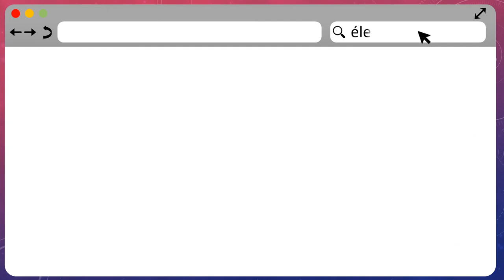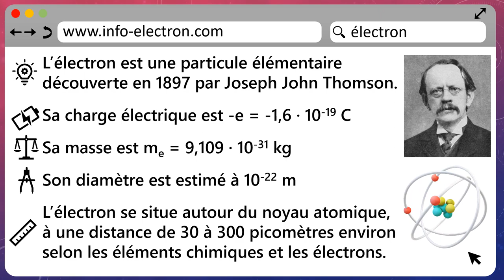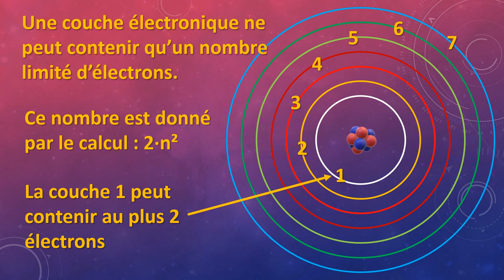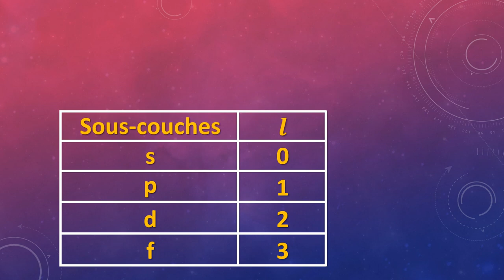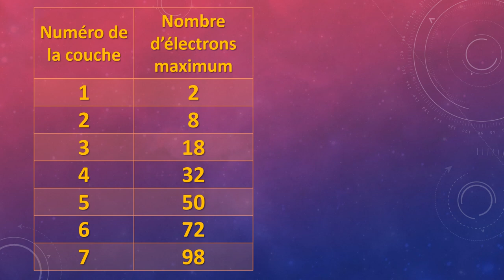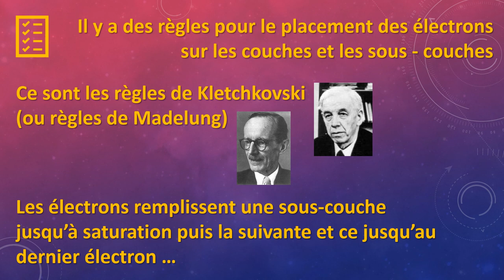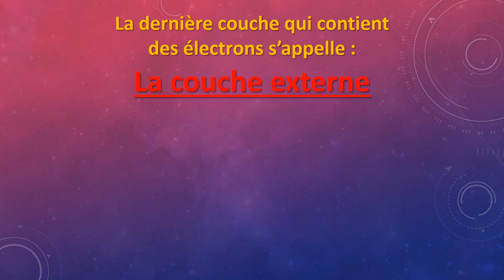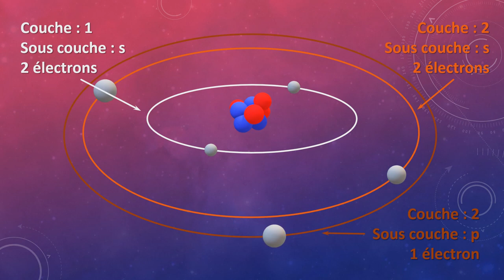Le bal des électrons autour du noyau 💫(ou le cortège électronique 😊 )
Erratum : à 11:36 la configuration électronique est bien 1s¹ (et non 1s² comme dit en commentaire😕)

Comment les électrons se répartissent-ils autour du noyau ?⚛️

Qu'est ce qu'une couche électronique ? 🤨
Et une sous-couche électronique ? 🤔

Faisant suite à la vidéo sur le noyau de l'atome voici la vidéo sur le cortège électronique qui va expliquer simplement comment les électrons sont répartis autour du noyau. On peut considérer ça comme une petite immersion dans le monde merveilleux de la physique quantique👨‍🏫

⚠️ Le modèle et les représentations de la vidéo ont beaucoup de limites :⚠️
➡️ l'électron n'est considéré que sous sa forme de particule
➡️ les représentations et animations sont là pour aider à comprendre l'idée générale mais ne représentent pas ce qui est réellement à l'oeuvre dans un atome et les échelles ne sont absolument pas respectées !

📑 Petit complément
ℹ️ Le nombre n qui caractérise la couche électronique s'appelle le nombre quantique principal
ℹ️ Le nombre l s'appelle lui le nombre quantique secondaire (ou nombre quantique azimutal)
ℹ️ Ce couple (n, l) identifie une sous couche électronique

☑️ Il existe également deux autres nombres quantiques pour caractériser un électron : le nombre quantique magnétique mℓ et le nombre quantique magnétique de spin ms